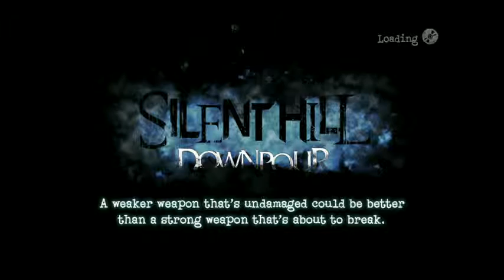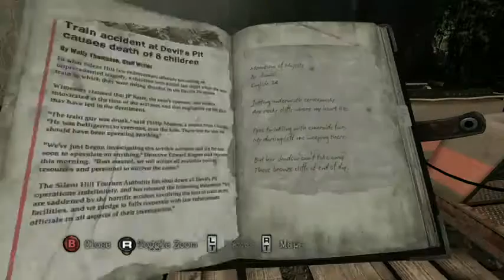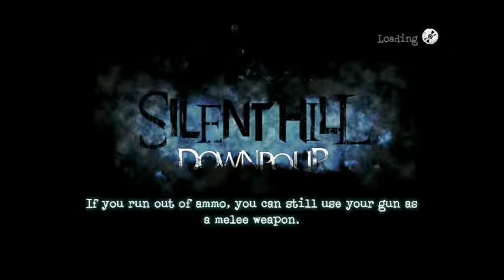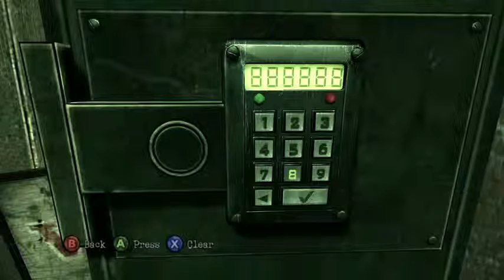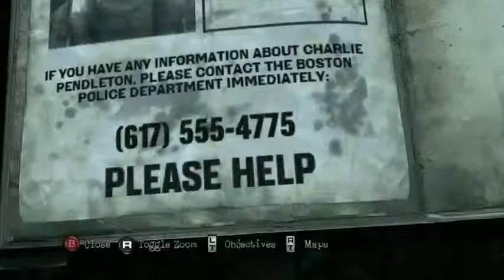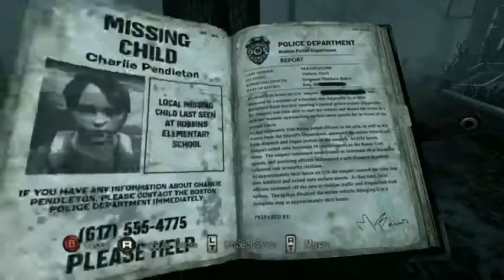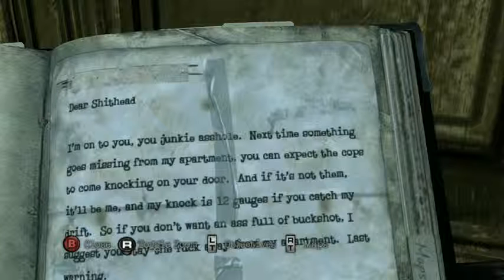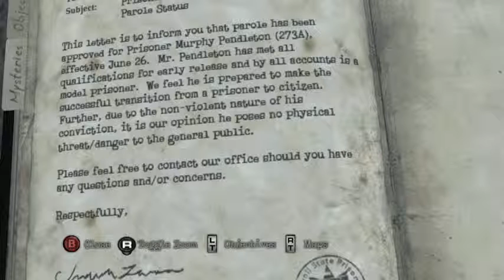Silent Hill Downpour - First playthrough